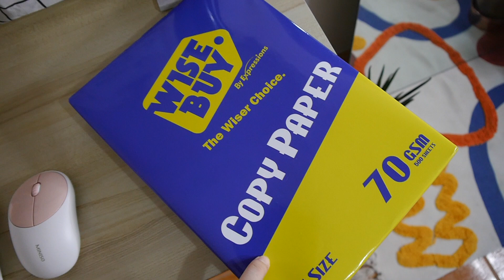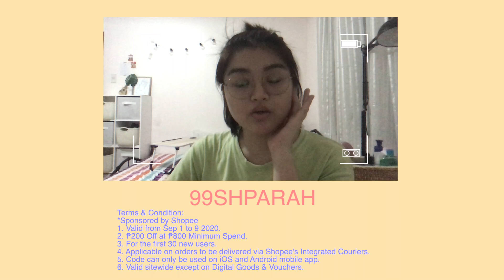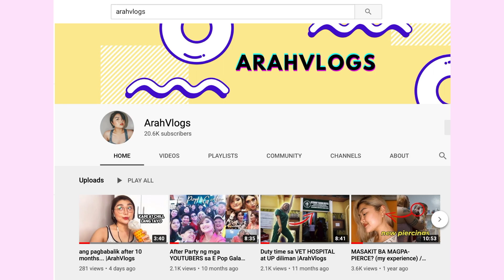BEST Online class essentials that you need + my set up! (Philippines)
Items mentioned:
-Gadgets-

Milk Tea Airpods case (similar lang kasi not avail na yung nasa vid)